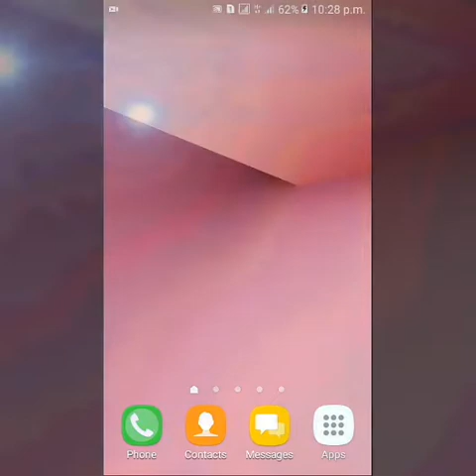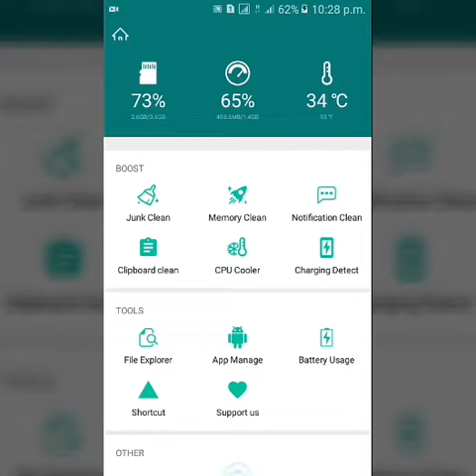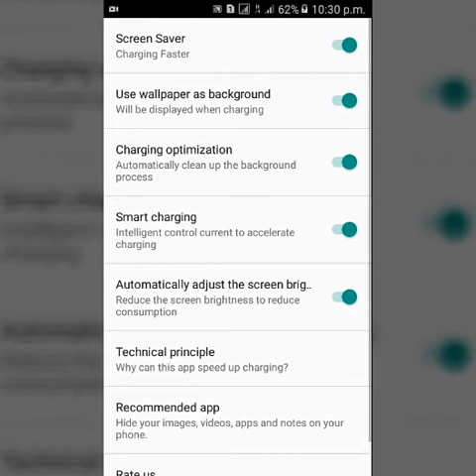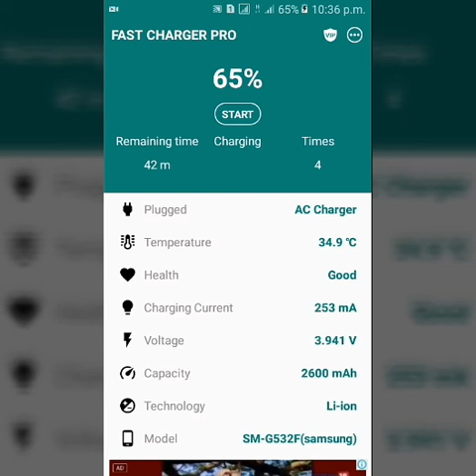Fast charging, How to fast charging,/মোবাইলে দ্রুত চার্জ দেওয়ার পদ্ধতি দেখে নিন।__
This video i will share _Fast charging or How to fast charging ur phone .. so gyes u can get it very easyly ...

For more updates_click the bell icon...

Thank you.